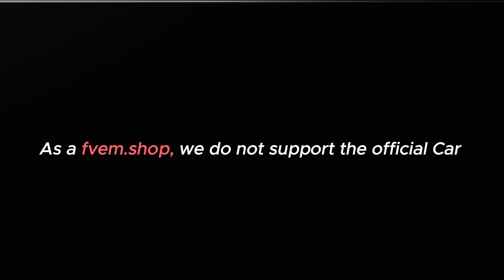FiveM Animated BMW | FiveM Animated Cars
Drive in style with our FiveM Animated BMW! Experience unique animations, custom features, and powerful NITRO boosts in FiveM. Perfect for any virtual racer!